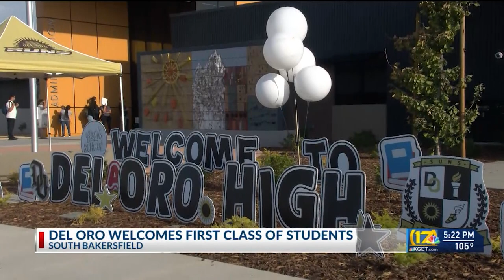Del Oro High School welcomes its first students